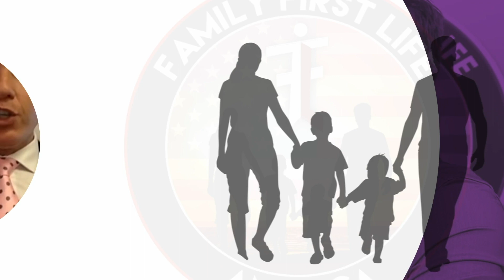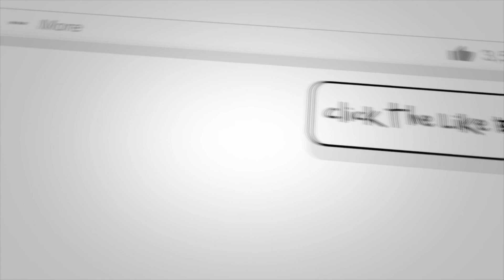Insurance Sales For Beginners Part Three - Business Success Mindset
Deidra Sherman, an Insurance Agent, hosts a short 3 part series for new agents on how to find success in the insurance industry from day 1, regardless of experience. This is part 3 - The success mindset.